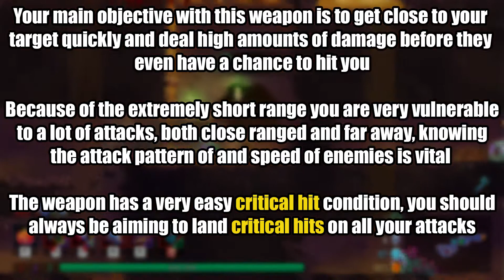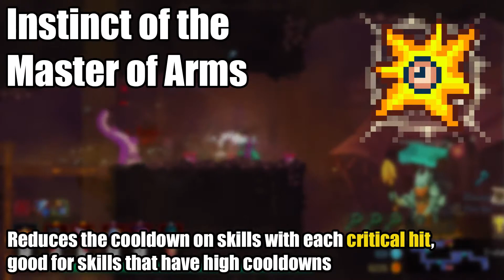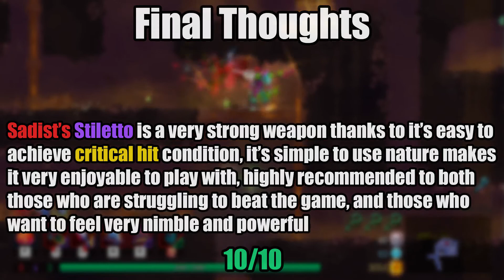Sadist’s Stiletto - Dead Cells Weapon Guide (How to Unlock, How to Use, Combos & Synergies)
After a long break I return with a new series for Dead Cells, Weapon Guides! My goal is to share my experience and knowledge with the game to help others make progress through the game with detailed but simple guides, if there are any mistakes or things I missed please feel free to comment about them, suggest any weapons you would like to see covered as well, enjoy!

All footage was recorded and edited by myself, please do not use without permission as these guides require a good amount of research on my end, all sprites and weapon statistics provided by the official Dead Cells Fandom website and by extension Motion Twin

Discord: (Can be found in Twitter bio)

0:00 Intro
0:11 Sadist’s Stiletto
0:19 Unlock Method
0:27 How to Use
0:43 Weapons
1:59 Skills
2:51 Mutations
3:59 Other Options
4:43 Personal Build
4:59 Final Thoughts
5:15 Next Weapon Guide